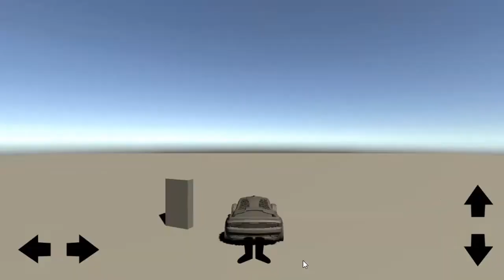Ngarip Subroto naik mobil antik lalu terjun ke jurang waawahwah gawat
Orang ini kurang kerjaan dah tau mobilnya masuk jurang malah dia ikut lompat juga.